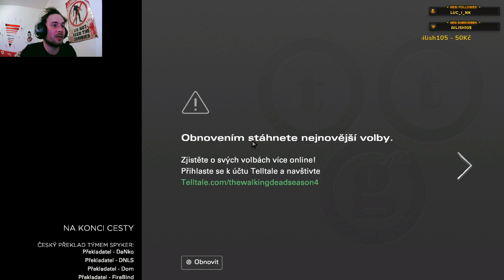The Walking Dead: Final Season | Epizoda #01 CZ Titulky | Telltale Games